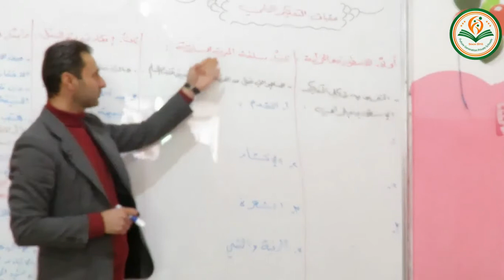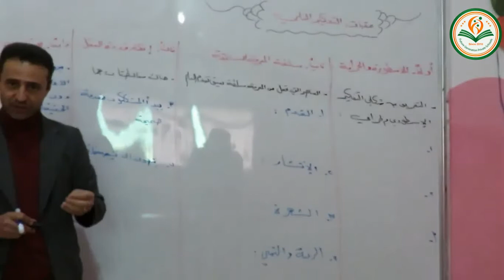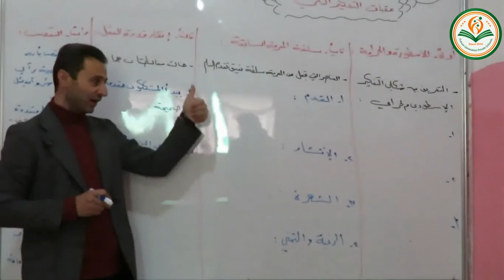درس فلسفة بكلوريا الأدبي عقبات التفكير العلمي (١) الاستاذ عبد الواحد عبدو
أستاذ عبد الواحد عبدو